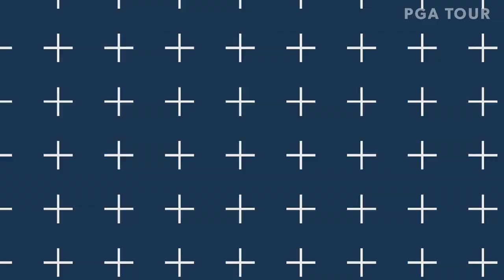Top-5 shots | Round 2 | Bass Pro Shops Legends of Golf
In the second round of the 2019 Bass Pro Shops Legends of Golf at Big Cedar Lodge, Tom Pernice Jr. and Scott Hoch hold the solo lead by three shots heading into the final round.